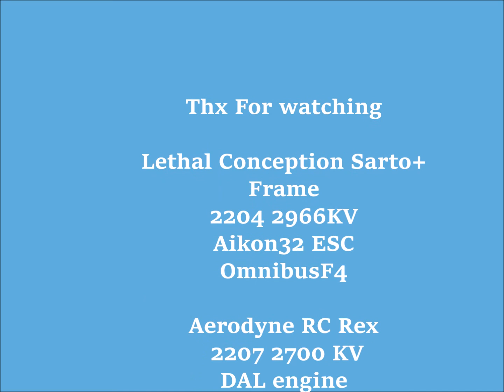2204 2966KV 4S 5040Cx3 vs 5050Cx2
My Sarto+ with 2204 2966KV BF3.4
Testing some props
Still not happy with the propwash, more tuning to come.